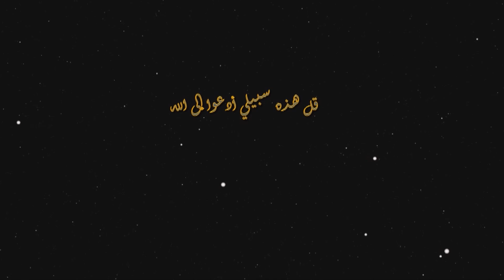Raad Wanaag & Calanku Ma Cibaado Ilaahay loogu dhawaadaa?